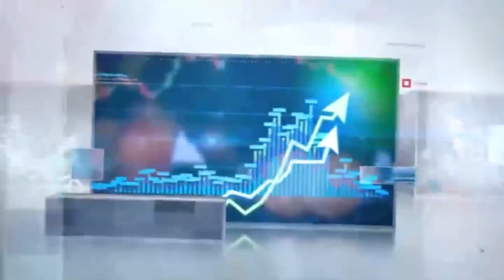Breaking News Jahangir Tareen and Imran Khan meets in Bani Gala, Political situation discussed#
WatchTime Breaking News Jahangir Tareen and Imran Khan meets in Bani Gala, Political situation discussed#